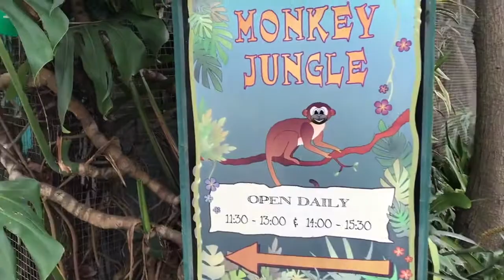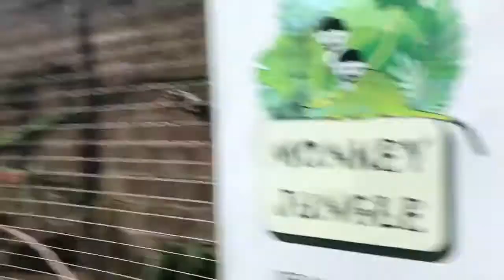Monkey Jungle - Cape Town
We went to the Monkey Jungle in Cape Town play with theses amazingly cute monkeys !